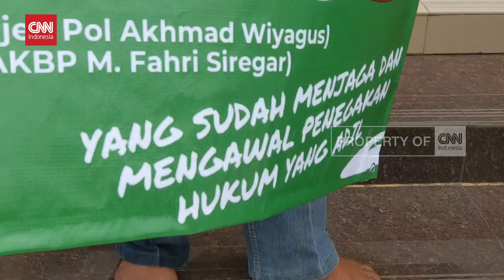Panji Gumilang Tersangka, Warga Sujud Syukur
VIDEO: Panji Gumilang Tersangka, Warga Sujud Syukur

Sejumlah warga perwakilan Aliansi Santri dan Rakyat Indonesia untuk Indramayu, Rabu siang, melakukan sujud syukur setelah mendapat kabar panji gumilang ditahan. Mereka juga membawa sejumlah poster yang berisikan dukungan terhadap Bareskrim Polri dalam proses kasus hukum pimpinan ponpes Al Zaytun, Panji Gumilang.